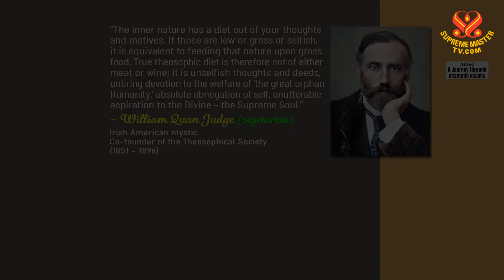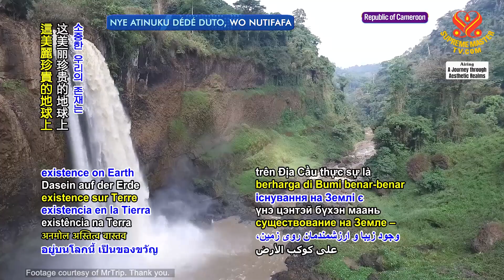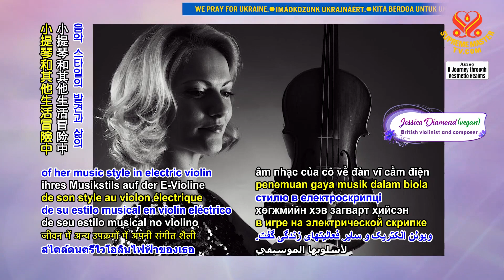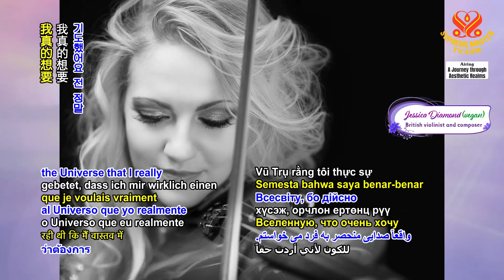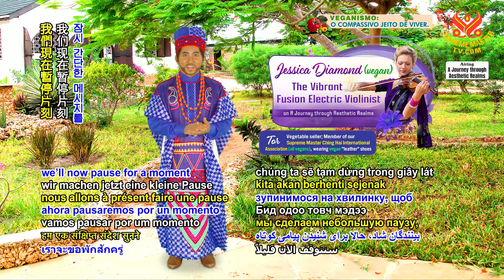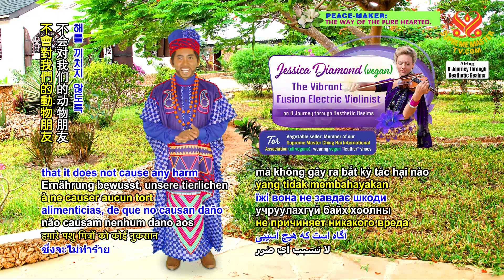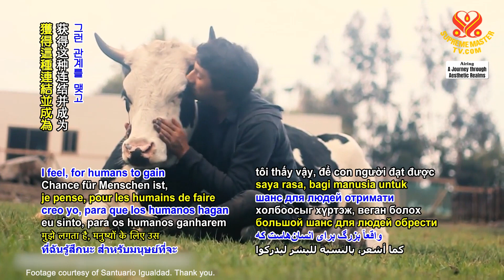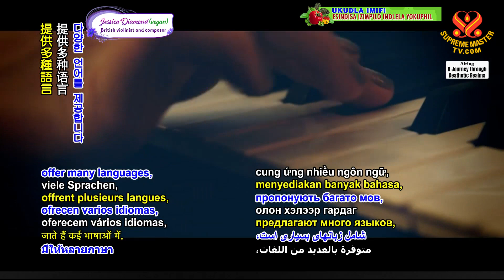1801 AJAR Jessica Diamond (vegan): The Vibrant Fusion Electric Violinist